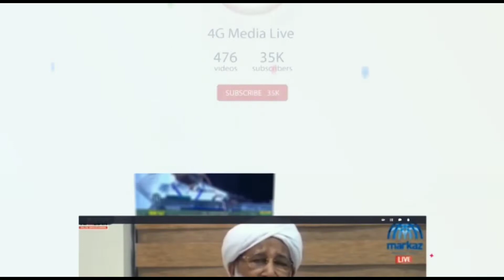OFFICIAL LOGO INTRO | 4G MEDIA LIVE | THE FIRST INNOVATIVE ISLAMIC YT CHANNEL IN UDUPI DISTRICT 📽